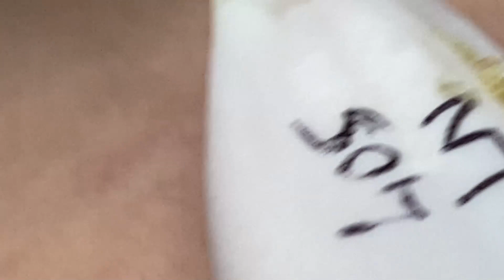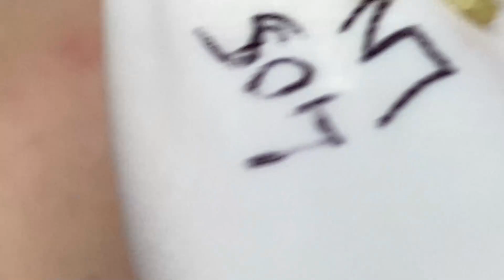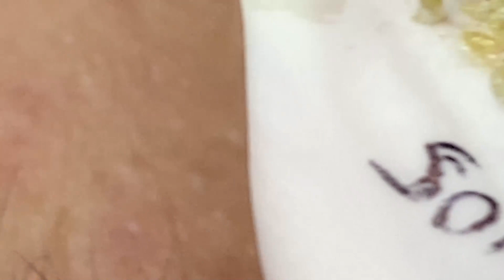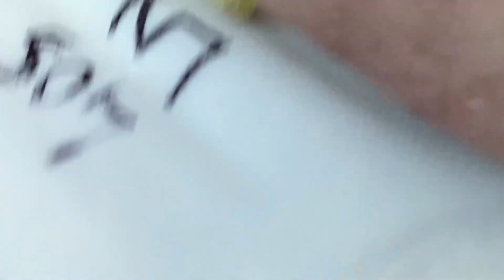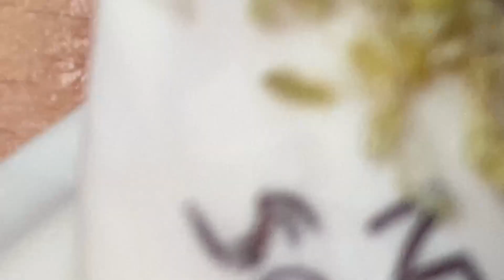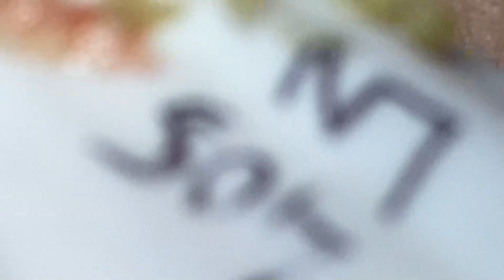تلميع وتنظيف الجلد الطبيعي المدور # 3506